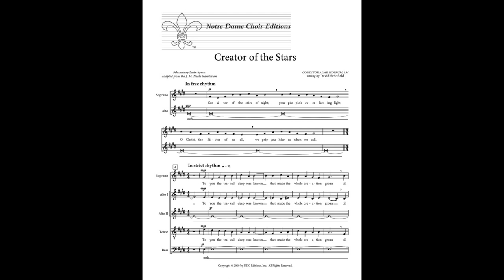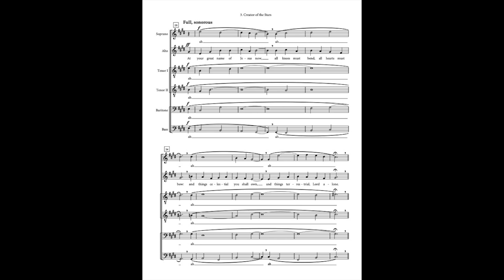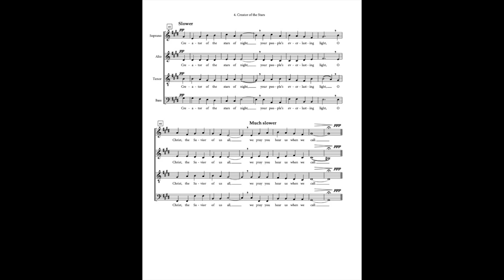Creator of the Stars - David Schofield - score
score available through C.F. Peters, Inc.